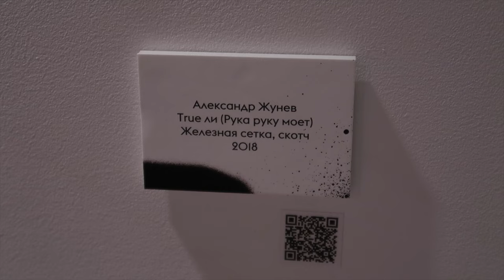Выставка "TRUE ЛИ" в RuArts Foundation